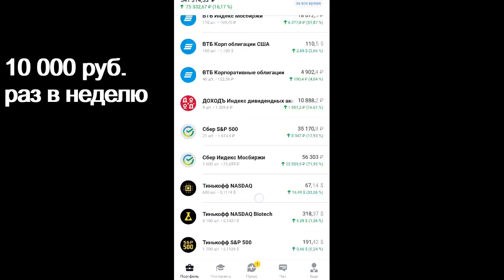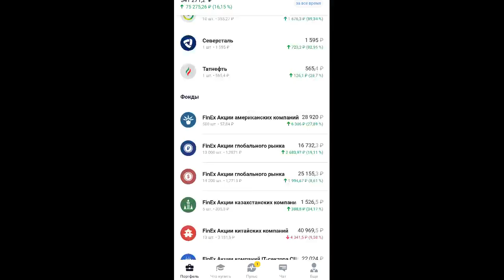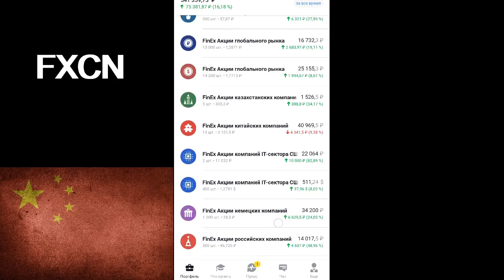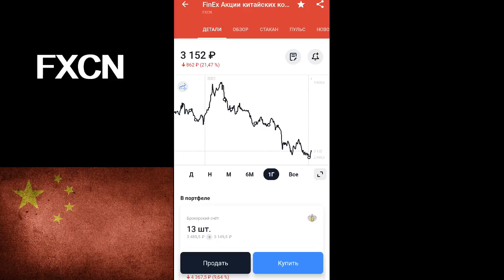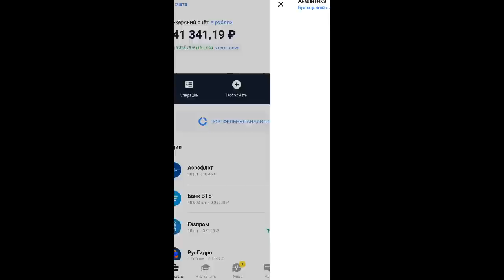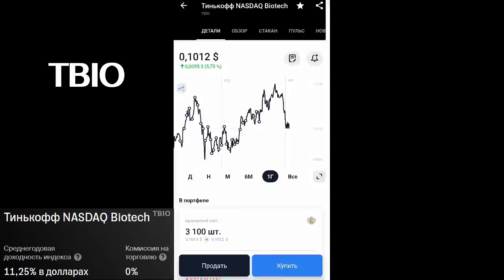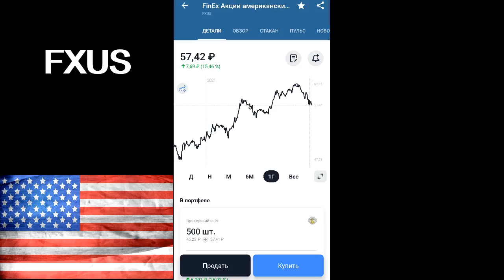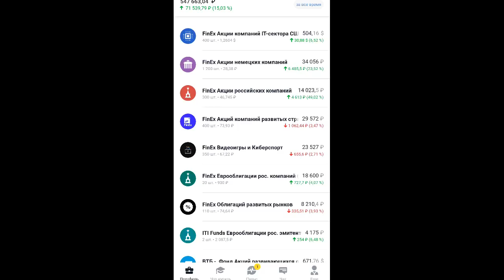№103 Куда инвестировать 10тр? Тинькофф Инвестиции. Акции. ОФЗ. как заработать ИИС трейдинг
Куда инвестировать 10тр? Тинькофф Инвестиции. Акции. ОФЗ. как заработать трейдинг
Инвестиции 2021. Портфель инвестора. Как заработать?

ЛИТЕРАТУРА ДЛЯ НАЧИНАЮЩЕГО ИНВЕСТОРА:
мотивация и начальные знания:
Привычки на миллион. Брайан Трейси.
Богатый папа. Бедный папа. Кийосаки
Думай медленно, решай быстро. Д. Канеман.

Описание видео:
Куда инвестировать? Куда вложить деньги? Как инвестировать? Как купить акции? Как купить ETF? Тинькофф Инвестиции. ETF. БПИФ. Акции. Инвестиции 2021. ИИС. ОФЗ. Дивиденды
Индексное инвестирование. Пассивное инвестирование.
Пассивный доход. втб инвестиции
Преимущества ETF и БПИФ. Тинькофф Инвестиции. Покупаю золото, акции Китай, акции Германии, облигации США, защитные активы. Куда вложить деньги? финансовый кризис, дефолт и девальвация. Какие купить акции, какие купить ETF? Как инвестировать и куда инвестировать? Индексное инвестирование в действии. Как купить ETF?
Инвестиционная помощь. Успешный инвестор. Финансовая независимость. Дивиденды. Дивидендная зарплата. Инвестиции для начинающих.
FXCN
FXAU
FXDE
ВТБ
FXUS
FXWO
FXRW
SBMX
DIVD
Инвестиции в акции и фонды ETF.
Покупаю индексные фонды и дивидендные акции. Деньги не спят. Как заработать в интернете? инвестиции для начинающих
Формируем личные финансы и пассивный доход. Инвестиции для чайников.
Жизнь на дивиденды реальна.